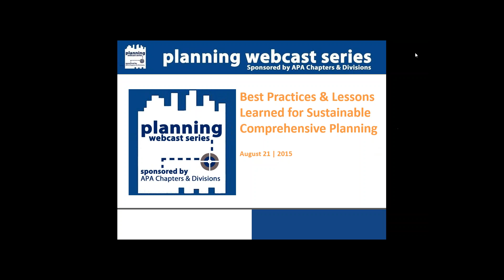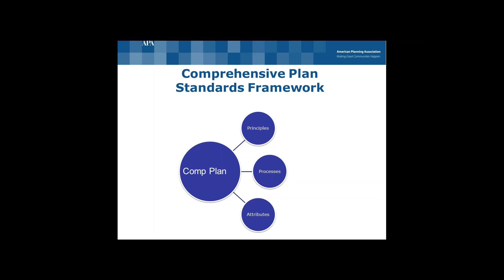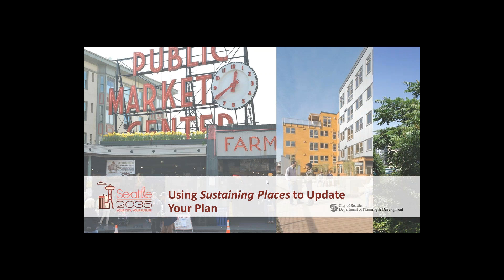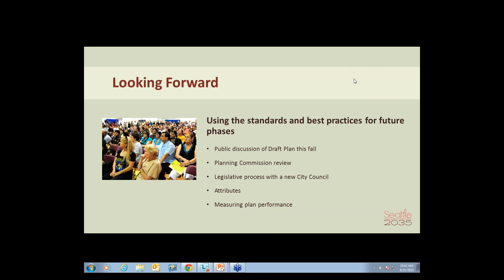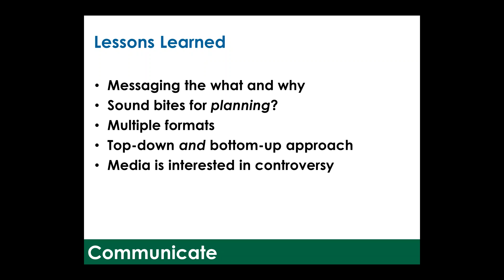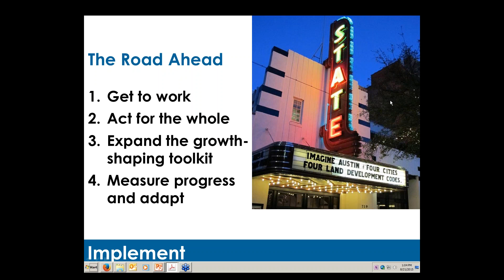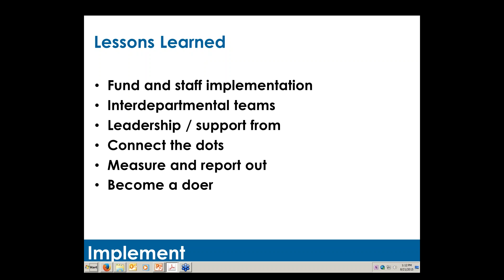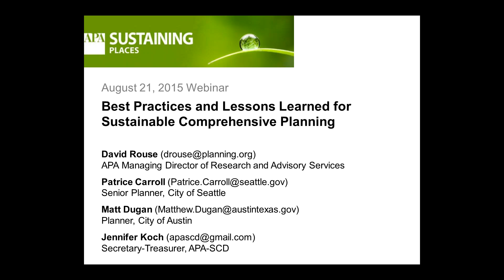Best Practices and Lessons Learned for Sustainable Comprehensive Planning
Sustainable Communities Division

Description:
This webinar will discuss the central role of comprehensive plans in creating sustainable communities and share a set of best practices and experiences with planning at the local level. Drawing from APA’s recent PAS report, “Sustaining Places: Best Practices for Comprehensive Plans,” David Rouse, Managing Director of Research and Advisory Services with APA, will discuss the four years of research that led to this latest publication. He will also give an overview of the report, which defines the comprehensive plan standards for sustaining places, provides a collection of best practices, presents a process for applying the standards, and explores trends affecting the practice of comprehensive planning. Joining David are Patrice Carroll, Senior Planner for the City of Seattle, and Matthew Dugan, Development Services Process Coordinator for the City of Austin.  As representatives from communities who helped to develop and test the Sustaining Places comprehensive plan standards and scoring system, they will share their experiences and lessons learned.